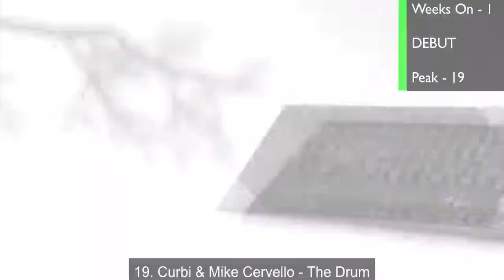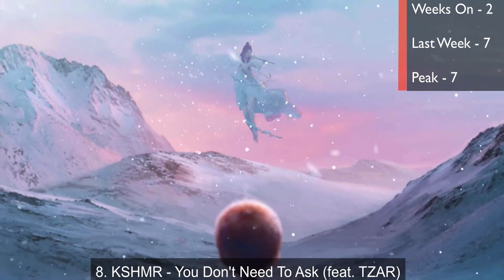Top 20 EDM of July 2021 (Week of July 3)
Debuts:
20. Raven & Kreyn x BounceMakers – Ready
19. Curbi & Mike Cervello - The Drum
18. Robbie Mendez - Out Of My Head
16. Blasterjaxx - Liberty (feat. Heleen)
15. Matisse & Sadko - OK (feat. Lovespeake)
14. Mike Williams - AIR
7. Armin van Buuren feat. SKOLES - Goodbye
4. Shouse - Love Tonight (David Guetta Remix)

Top 20 EDM Songs
- The top 20 edm songs based on streaming.

-Frederic Rupnarain